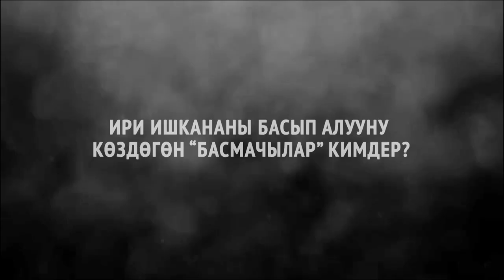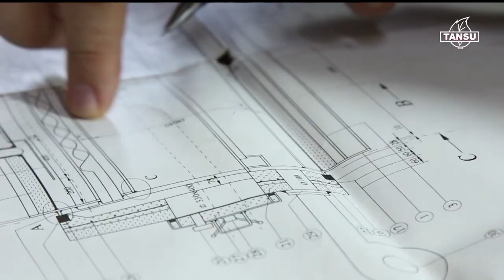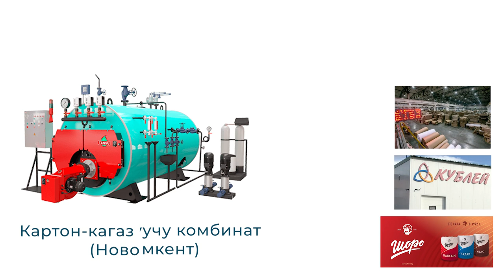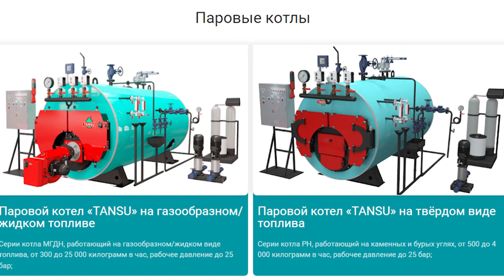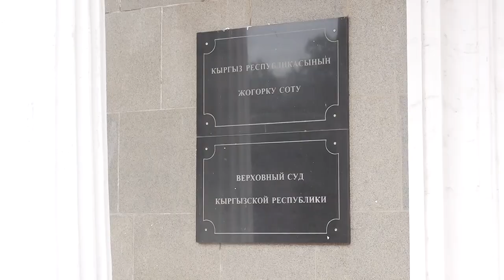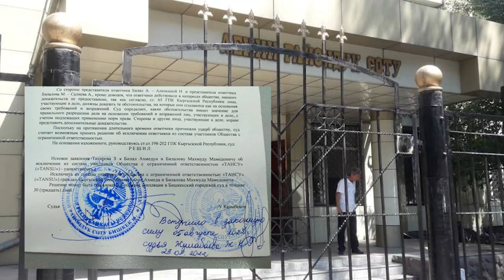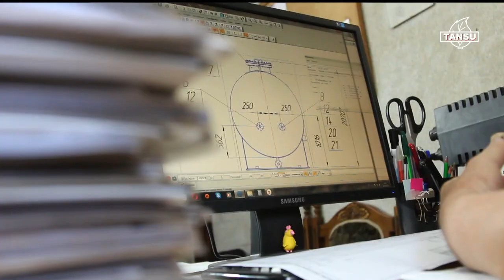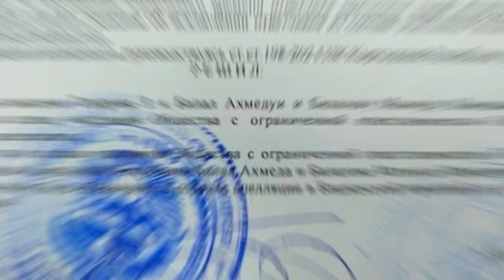Кыргызстандагы ири өнөр жайды рейдерлдер тартып алуу коркунучунда